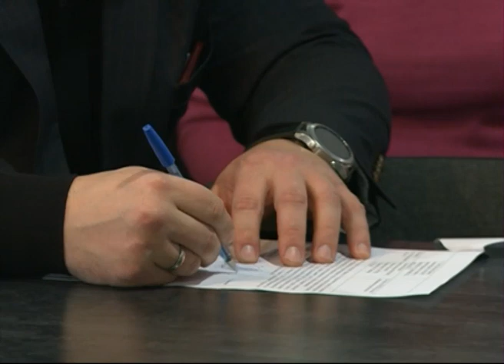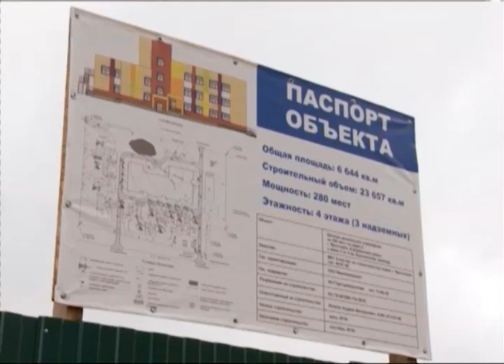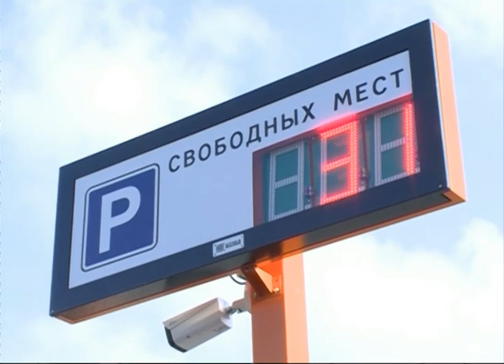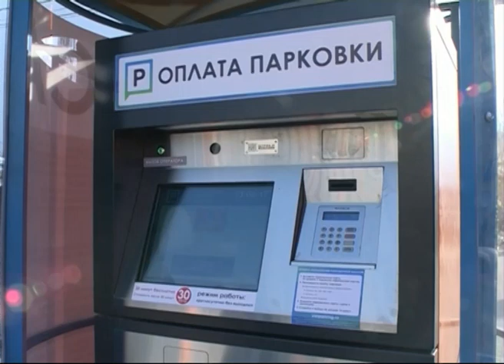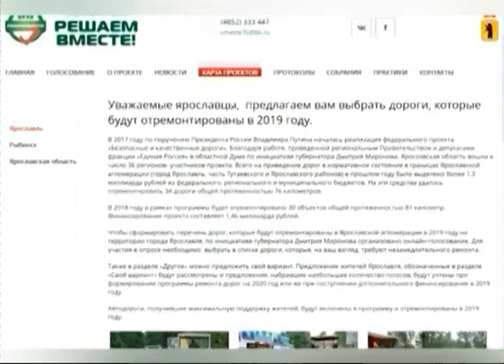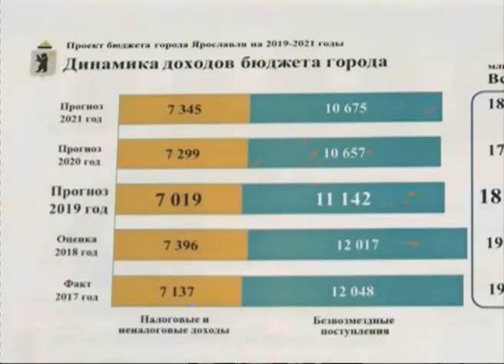Программа "Диалоги" Владимир Волков и.о. мэра Ярославля (29.11.18)